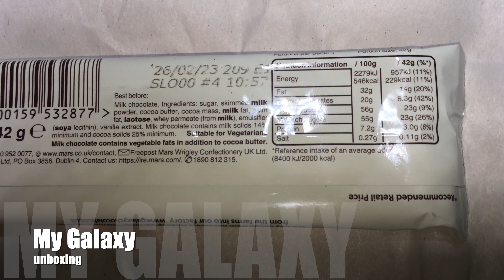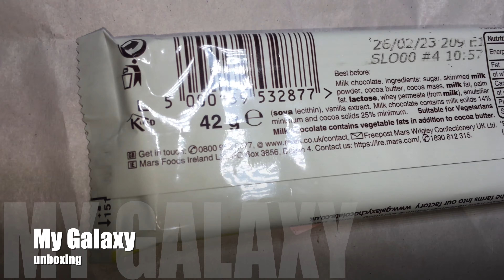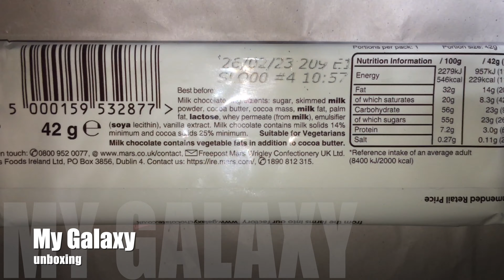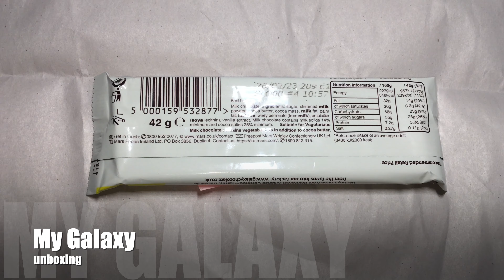UNBOXING GALAXY CHOCOLATE.